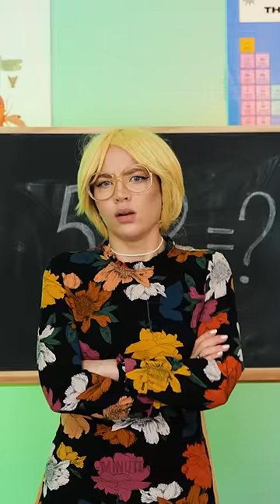Genius math hack 🗒️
This Kid is really good at Math!